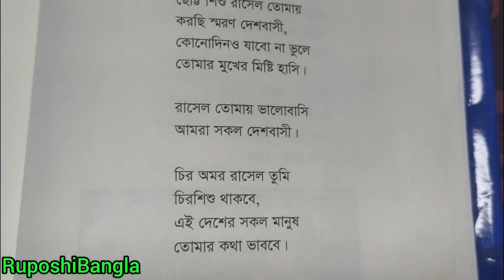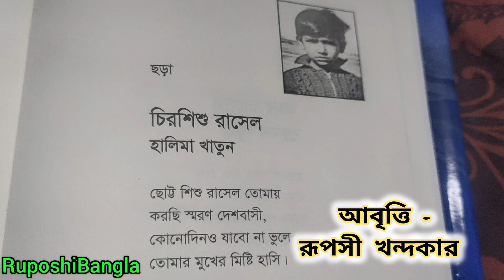চির শিশু রাসেল | হালিমা খাতুন | রূপসী খন্দকার | শেখ রাসেলের জন্মদিনের কবিতাআবৃত্তি | Sheikh Russell